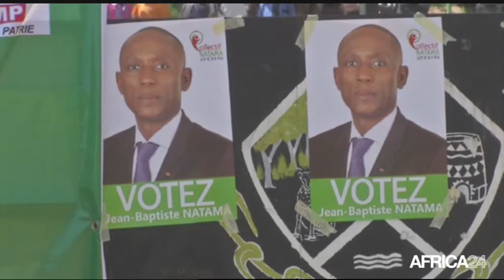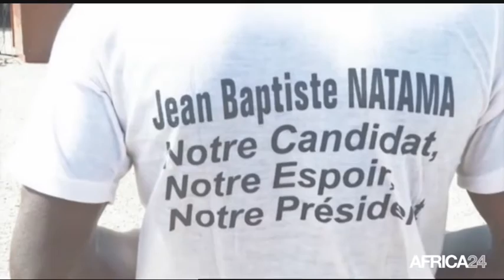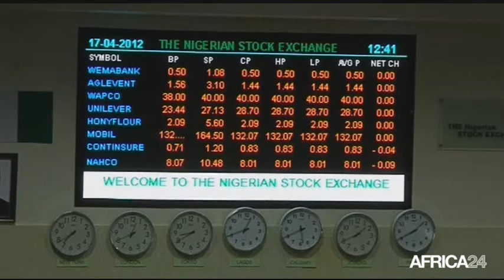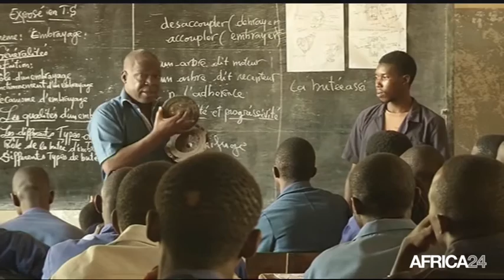Le Journal du vendredi 13 novembre - 9h GMT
BURKINA FASO, Le candidat Jean Baptiste Natama en campagne. NIGERIA, Formation d'un nouveau gouvernement. AFRIQUE, Les défis sécuritaires du continent. BURKINA FASO, Le candidat Jean Baptiste Natama en campagne.